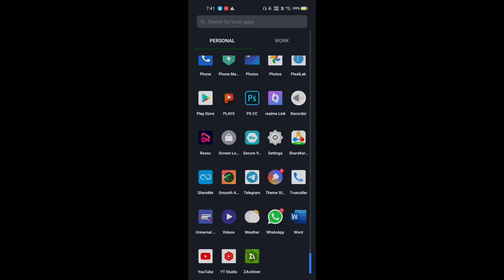THANKS FOR 100 SUBS ❤️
DEVICE : REALME8
RAM/ROM : 8/128

song : belle eilish -lovely